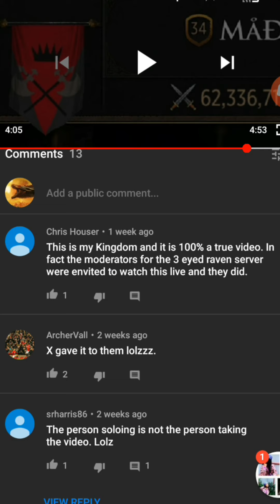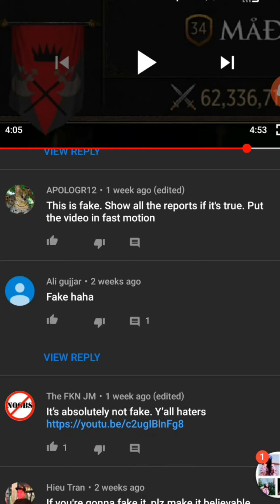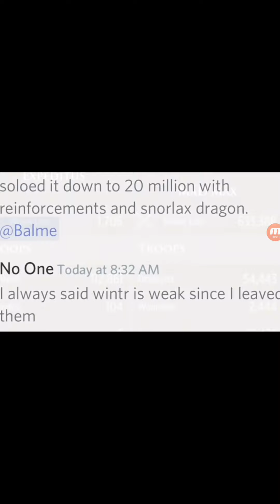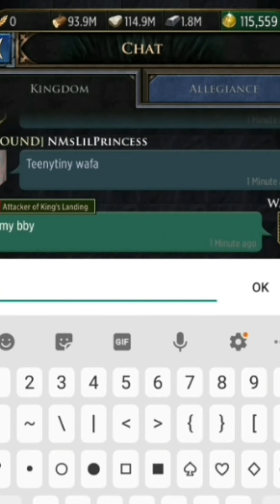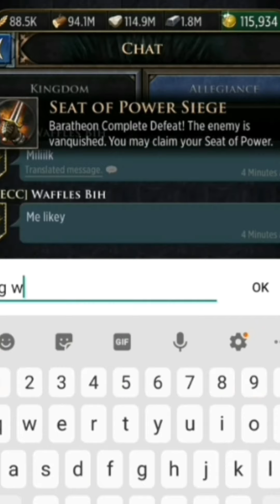gameofthronesconquest GOTC Moments Of The Month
Game Of Thrones Conquest Top Moments

Crazyoneshow#7805